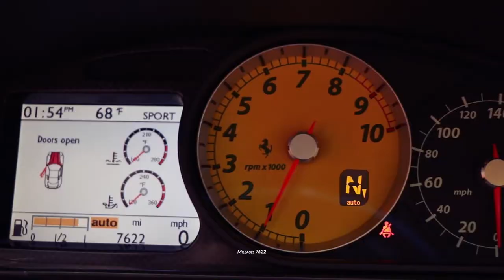Ferrari 599 GTB Fiorano - Coast to Coast Imports - Indianapolis Indiana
See this Ferrari599 in our showroom at CoastToCoast The Collection on Keystone and 96th in Carmel, Indiana.

Find other Ferrari models and and other Luxury vehicles at Coast to Coast Imports in Carmel, Fishers and Indianapolis. We can find a custom car for you, and ship FREE up to 500 miles from Indianapolis, IN.

►►Location #1: Carmel - The Collection by Coast to Coast
(Located at the corner of 96th street and Keystone Avenue)
9445 Threel Rd

►►Location #2: Fishers
9200 E. 131st Street

►►Location #3: Keystone
5350 N. Keystone Ave